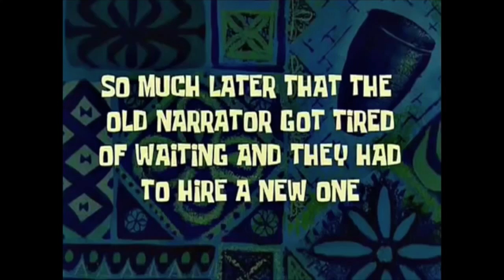EL UHC POIO POIO POIA IS REAL CON SUSCRIPTORES!!!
¡¿QUÉ PASA CABEZA!?

Aquí un nuevo vídeo que comparto con todos ustedes.

*CONTACTO*

No dudéis en ponerse en contacto conmigo para cualquier duda, pregunta, o incluso colaboración a;

Gracias de todo corazón por formar parte de esta gran familia que estamos creando poco a poco gracias a la oportunidad que me estáis brindando en el mundo de Youtube.
Gracias por estar en cada vídeo con tu comentario, tu likaso o compartiendo este vídeo.
El objetivo principal de este canal es hacer que quien venga a visitarlo, olvide sus problemas y disfrute un rato conmigo, mis tonterías, mis manqueadas y mis chistes malos.
El canal está enfocado completamente en el humor y no en tratar de ser el mejor, espero que lo disfruten, se diviertan conmigo y espero que lo sigan haciendo durante muchísimo más tiempo.
Gracias.